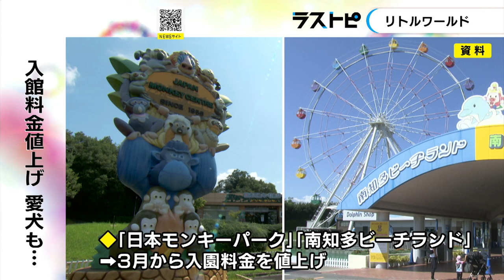“犬”も無料から300円に…「リトルワールド」3月から入館料金を一部値上げ 高校生は大人料金となり2200円に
愛知県 犬山市 の「リトルワールド」は22日、物価高騰などによる運営コストの上昇を受け、3月1日から入館料を改定すると発表しました。

大人料金を300円アップの2200円とした上で、現在は1200円の高校生も大人料金とするほか、これまで無料だった愛犬の入館料も1匹につき300円となります。

リトルワールドでは、リードの長さなどの条件付きで愛犬の入館が可能で、ドッグランもあり犬を連れて訪れる人も多いということです。

このほか「日本モンキーパーク」と「南知多ビーチランド」も、3月からの入園料金改定を発表しています。

2024年1月22日放送